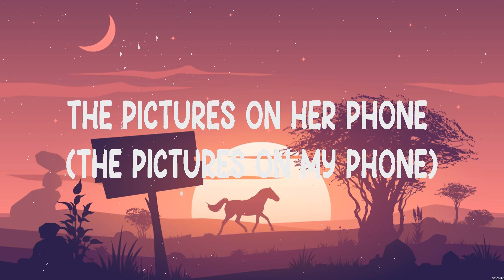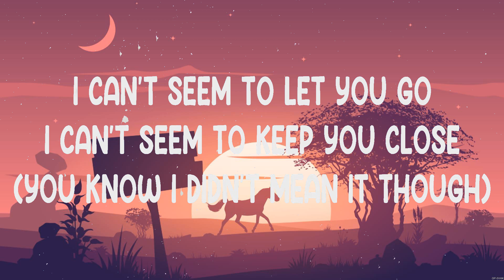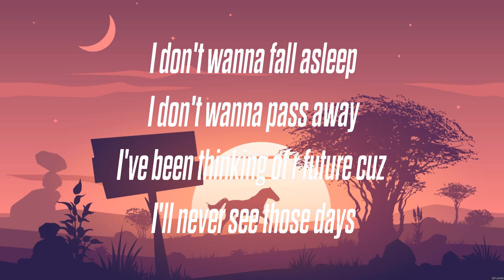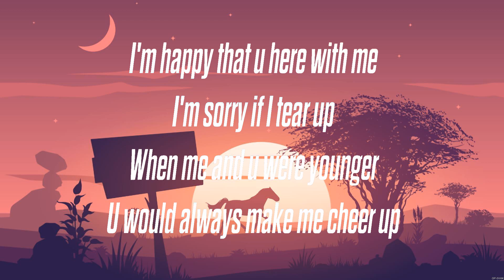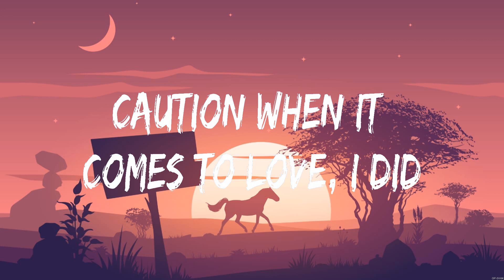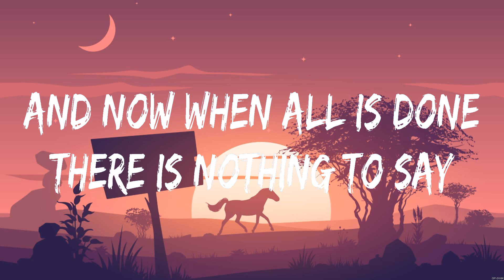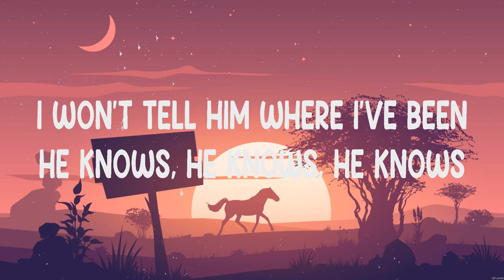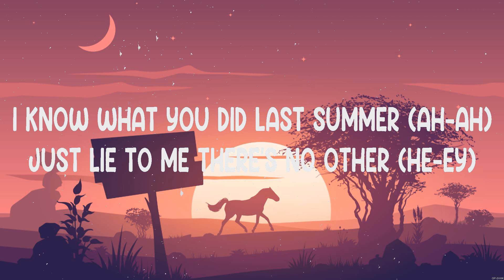I Know What You Did Last Summer - Camila Cabello & Shawn Mendes (Lyrics) - death bed, Impossible,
1. I Know What You Did Last Summer - Camila Cabello & Shawn Mendes
2. death bed - Powfu feat. beabadoobee
3. Impossible - James Arthur
4.  -

I Know What You Did Last Summer,death bed,Impossible,,Camila Cabello & Shawn Mendes,Powfu feat. beabadoobee,James Arthur,